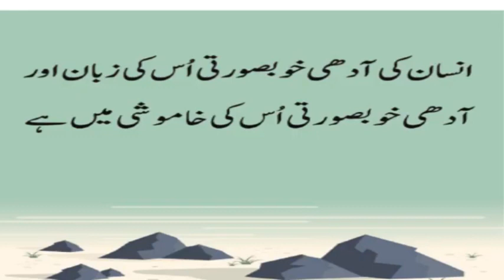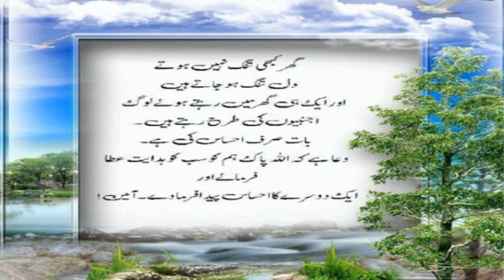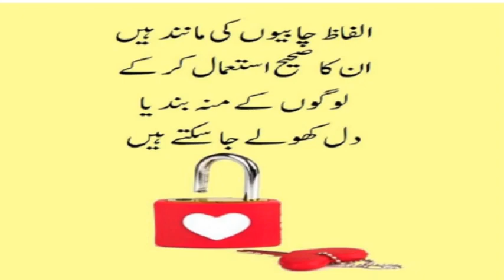31 - Golden Words | سنہری الفاظ۔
31 - Golden Words | سنہری الفاظ۔